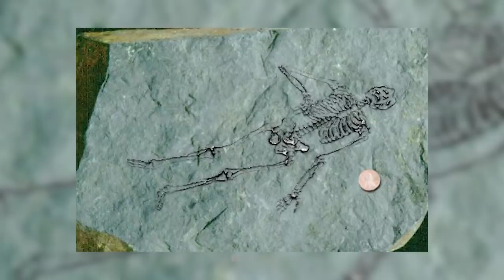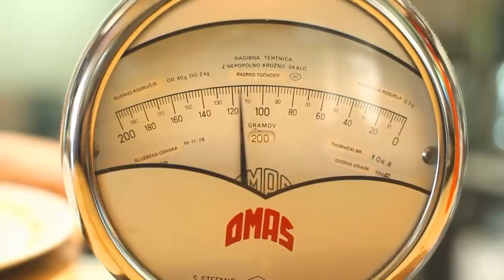How an Ancient Antenna Found on the Sea Floor of Antarctica Confused the World!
There's a lot going on in Antarctica: so we don't just meet endless ice plains and waddling penguins here, but also secret Nazi bases, buildings of lost civilizations and aliens! Well, at least that's what some controversial theories say. But could we really make it so easy for ourselves and just put the wild assumptions aside? There is no question that some strange artifacts and formations have already been discovered in Antarctica - so let's get to the bottom of these strange objects today! From inexplicable antennas to enigmatic ruins, here are some Antarctic discoveries that will leave us in awe!